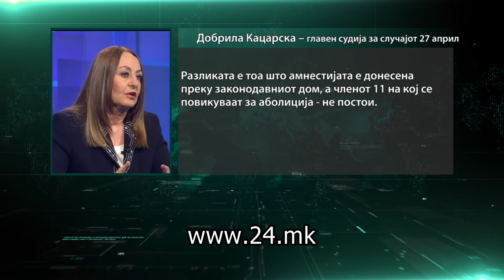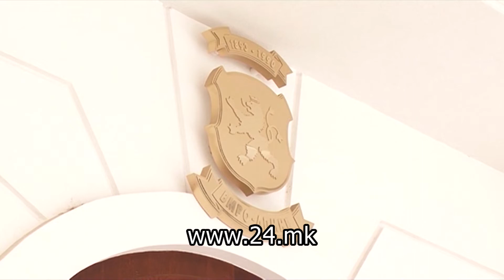Контраверзен молк од кабинетот на Иванов: Ќе има ли помилување за 27-ми април?